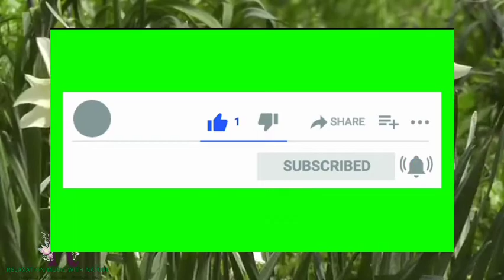Wonderful Backsound Calm Music For Relaxing Body & Mind, Secret Conversations - The126ers, Relaksasi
These backsound music video can we use for relaxing body and mind, meditation, or yoga. Listen this backsound music for 10-25 minutes in the morning or afternoon! Relaxing your body and mind with these beautiful video music.

Info Track:
- Song Secret Conversations
- Pictures from Pixabay.com